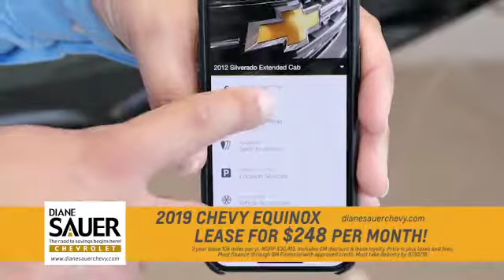Safety systems overview Chevrolet Equinox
Salesman Ken Kramp demonstrates the different safety systems in the Chevrolet Equinox. Want to know more information?